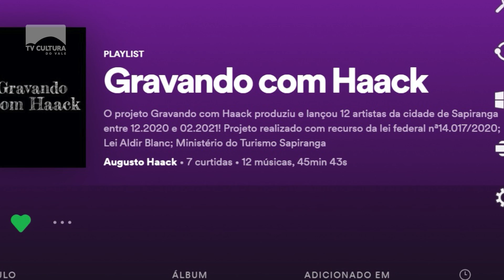Projeto gravando com Haack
O “Gravando com Haack” é uma iniciativa que incentiva a produção cultural de músicos independentes neste período de pandemia.